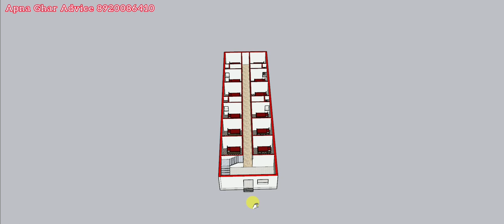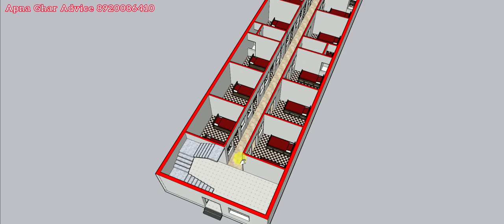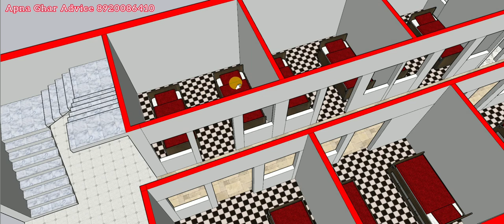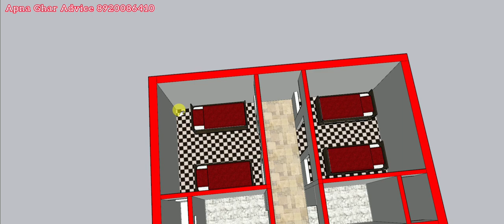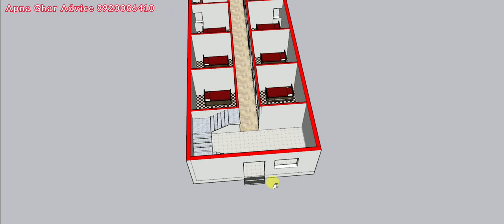Boys Hostel design ! apna ghar advice